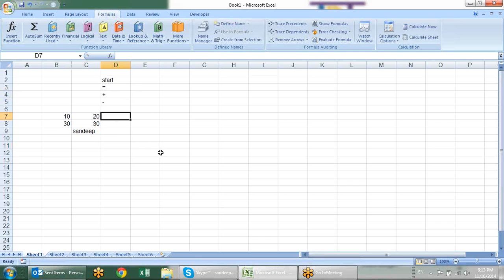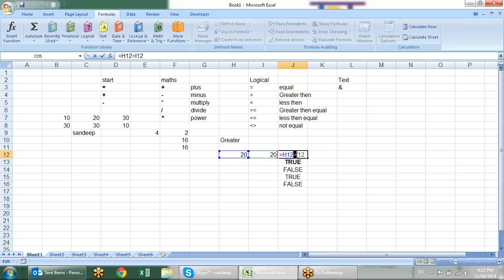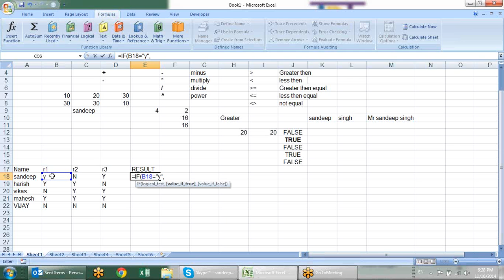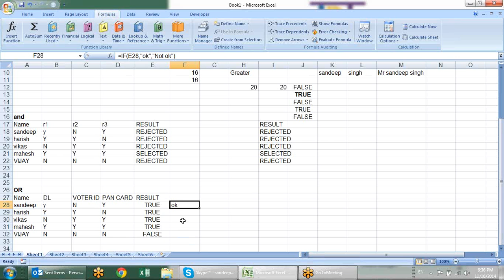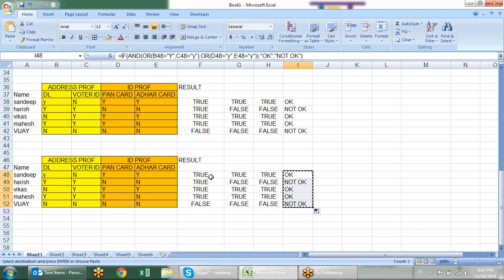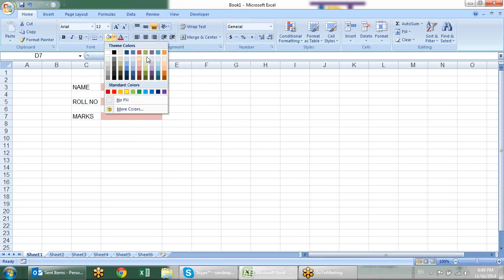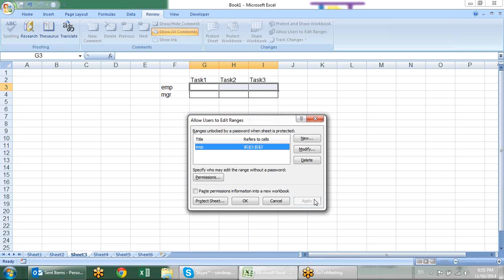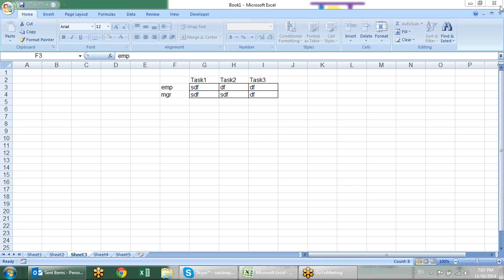Microsoft Excel Training